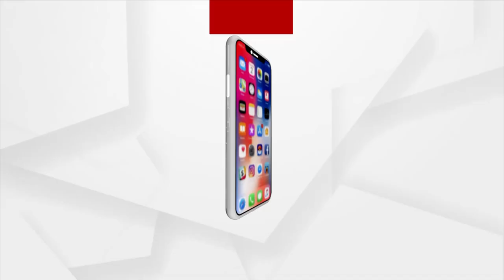Budget Session Of Odisha Assembly To Begin From Tomorrow, Oppositions Set Agenda